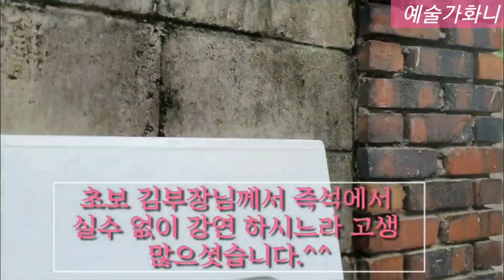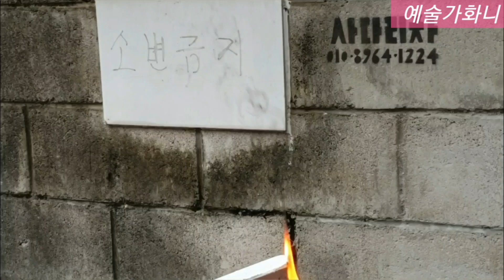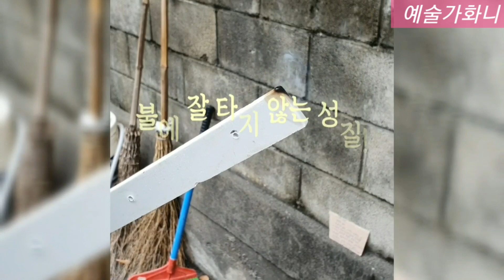욕실 천정이 궁금 하시나요? 욕실천정 1탄 ABS편[smc][pvc]는 추후에....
욕실천정에는 ABS.SMC.PVC.밤라이트(예전시공)가 있습니다. 아파트 같은경우는 대게 윗집 배관이 아랫집 천정에 있는데...일반 PVC천정은 점검구가 작고 한쪽에 쏠려있어서 수리하기가 힘들죠.
하지만...SMC나ABS는 점검구가 커서 수리가 용이하고 물에 강해서 요즘 많이 시공하고 있습니다.
누수발생 수리시 이점을 고려해서 바꾸신다면 추후 다시 뜯는 수고를 덜게 될것입니다.
2탄.3탄도 준비하려고 하니 많은 관심 부탁드릴께요~~^^